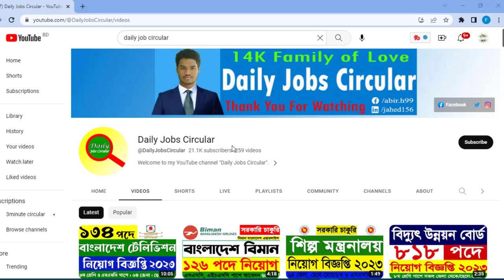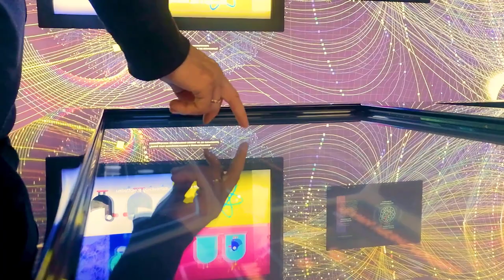nsi field officer er kaj ki | nsi ফিল্ড অফিসার | NSI JOB CIRCULAR 2023 | nsi field officer salary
👌 Dedicated to: Special Thanks To pexels.com for their Video clips